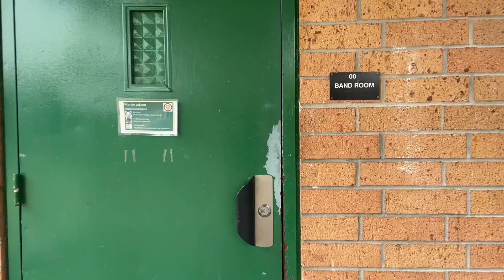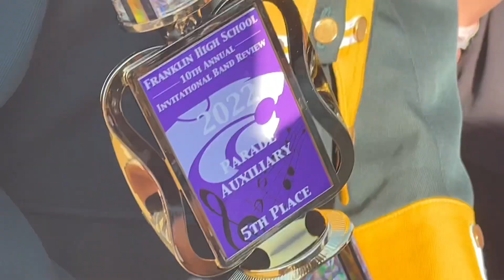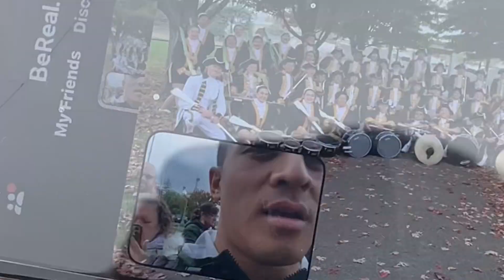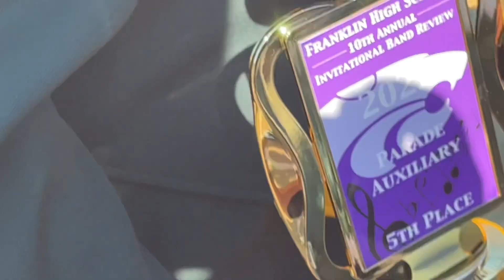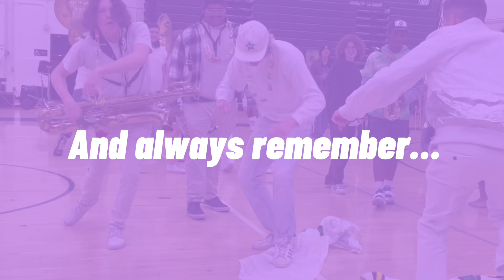2022-2023 END-OF-THE-YEAR SLIDESHOW!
A collection of all the fun our instrumental music program had in the '22-23 school year!

Video produced by Natalie Cervantes